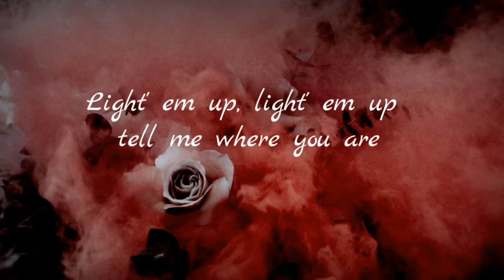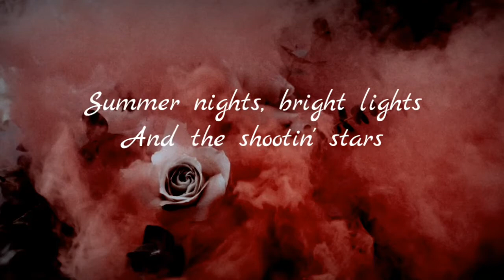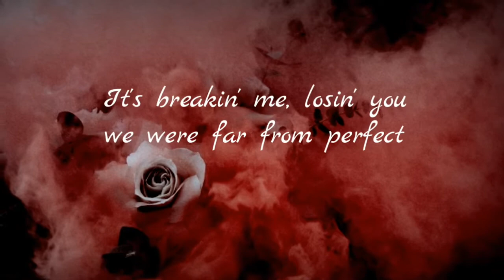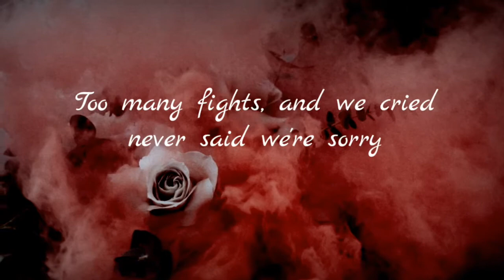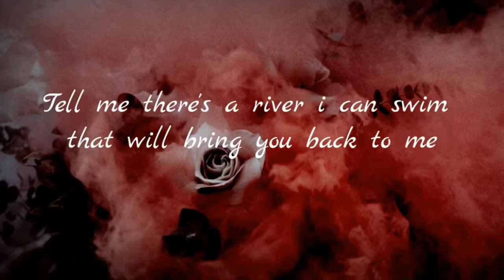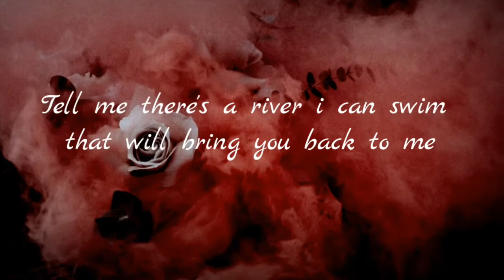Martin Garrix & David Guetta - So Far Away [Lyrical Video] feat. Jamie Scott & Romy Dya | LJ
This video is the lyrical version of So Far Away

Song name: So Far Away
Artist name: Martin Garrix & David Guetta